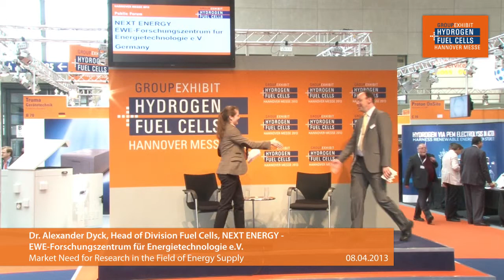Market Need for Research in the Field of Energy Supply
NEXT ENERGY
EWE-Forschungszentrum für Energietechnologie e.V.
Topic: Market Need for Research in the Field of Energy Supply
Speaker: Dr. Alexander Dyck, Head of Division Fuel Cells
Date: April 8, 4:20 pm